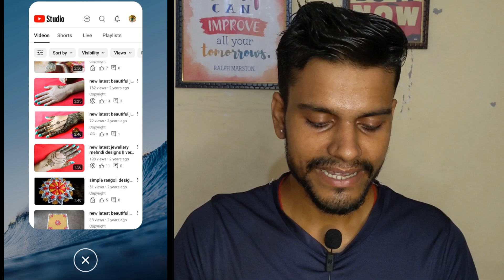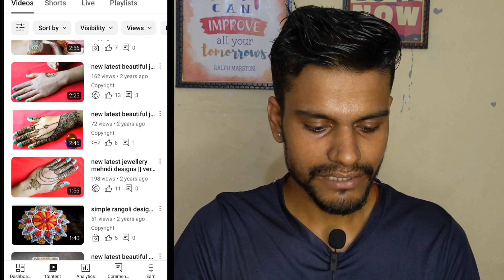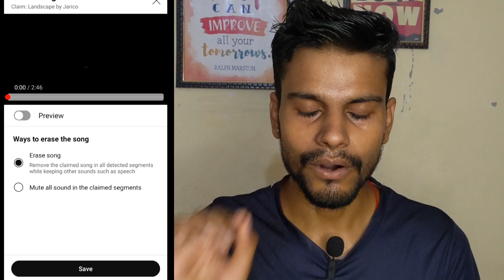Copyright Claim Kaise Hataye | How To Remove Copyright Claim | How To Remove Copyright Claim in 2024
copyright se kaise bache youtube par
how to remove copyright claim on youtube shorts
copyright claim
copyright
copyright strike
remove copyright claims from video
copyright claim youtube
youtube shorts
youtube tips
faiyaz
debosthan
koushor
shorts
copyright claim kaise hataye 2022
copyright claim kaise hataye youtube studio se
technical alive
youtube copyright kya hota hai ? youtube
noman fida
youtube video se copyright claim kaise hataye 2024
copyright remove
how to remove background music from youtube
youtube video music copyright kaise hataye
how to remove copyright claim on facebook video
how to remove copyright claim on facebook reels
bongocyber
mute audio in youtube video after upload
youtube vedio ka voice mute ho gaya
how to mute audio in youtube video
youtube video ko mute voice wapas kaise laen
youtube ki audio edite kese kare
youtube audio mute
replace audio on youtube video
youtube mute audio wapas kese laye
youtube mute voice
how to replace mute voice in youtube
how to remove or replace copyrighted music from youtube video
copy right claim ko kaise hataye copyright claim remove
2024
copyright claim कैसे हटाएं 2024
tech rajan support
copyright claim kese khatam karen
tlts
how to remove copyright strike hindi
how to remove a copyright strike from your youtube account
copyright claim kese khatam karen video se
copyright claim kese khatam karen yt se
remove copyright strike
copyright claim kese hataye karen
copyright claim kese hataen karen
techwasi
block video unblock kaise kare
copyright block kaise hataye
how to remove copyright 2024
paraskagyan
youtube copyright kaise hataye
how to remove copyright claim | copyright claim kaise hataey | remove copyright claim on youtube..
copyright claim kaise hataey
how to earn money from youtube
youtube coach
youtube warning strike kaise hataye
youtube warning strike
youtube community guidelines rules
what is copyright claim on youtube
what constitutes fair use
technical guruji
infringement of copyright
arun all bangla
youtube se copyright kaise hataye
dmca takedown
copyright lawsuit
copyright infringement etsy
how to remove copyright claim
copy right ko kaisey hatayain
contract review
contnet ownership
youtube strike kaise hataye
strike kaise hataye
youtube erase song
how to remove copyright on youtube
youtube new update 2024
copyright remove on youtube video
how to remove copyright claim on youtube
remove copyrighte
youtube updated copyright song remove garna milne
youtube copyright claim aba no tension
youtube par copyright claim kaise hataye mobile se